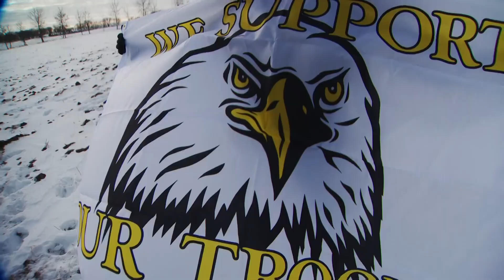"Brightening the Skies"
Q4 Central Top General News
1st Place Chad Nelson KARE, Minneapolis "Brightening the Skies"